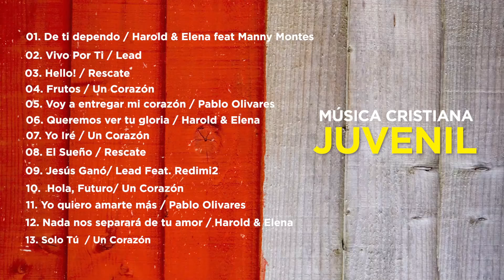FIN DE SEMANA BENDECIDO/ALABANZAS QUE FORTALECEN TU VIDA/ MUSICA CRISTIANA 2020.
Lista de Canciones:
01. De ti dependo / Harold & Elena feat Manny Montes
02. Vivo Por Ti / Lead
03. Hello! / Rescate
04. Frutos/ Un Corazón
05. Voy a entregar mi corazón / Pablo Olivares
06. Queremos ver tu gloria/ Harold & Elena
07. Yo Iré / Un Corazón
08. El Sueño/ Lead Leat redimi2
09. Jesús Ganó/ Lead Feat. Redimi2
10.  Hola, Futuro/ Un Corazón
11. Yo quiero amarte más/ Pablo Olivares
12. Nada nos separará de tu amor/ Harold & Elena
13. Solo Tú  / Un Corazón

 tiempo con dios worship songs corazon pesebre